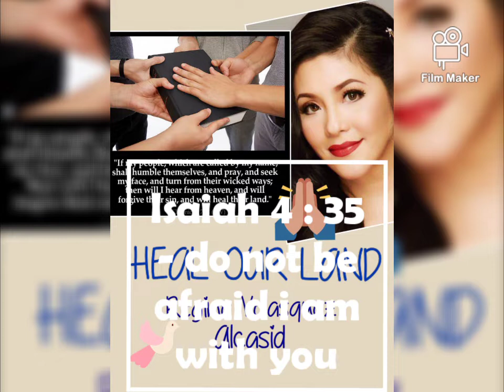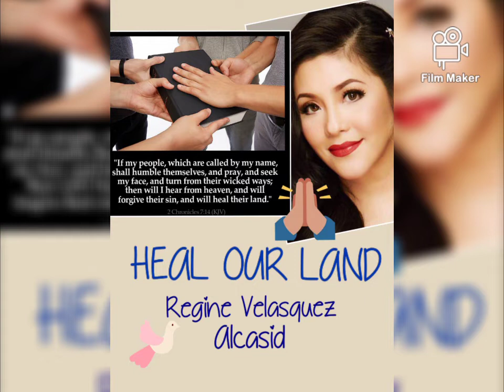Heal our Land - Regine Velasquez - Alcasid